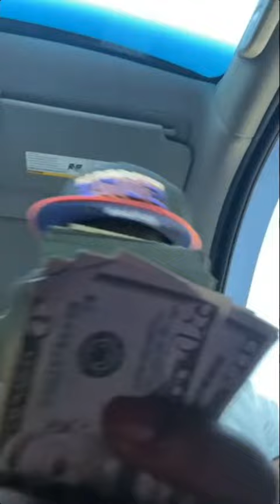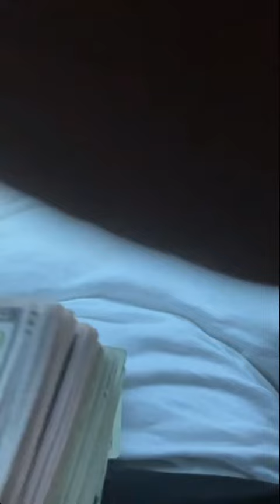Full IG live of LilDurk brudda OTFjam7900 listening to Smurk with the guyz 07 13 2022